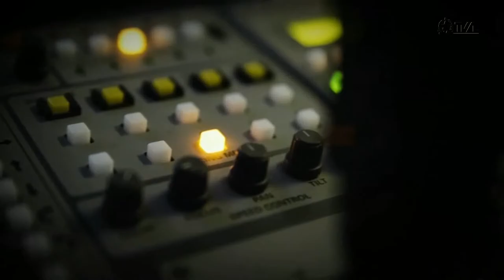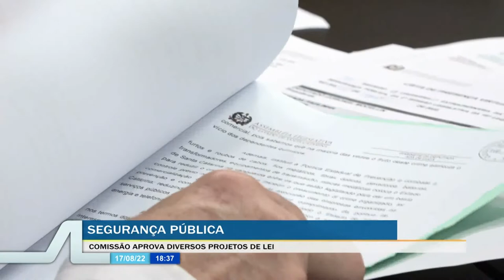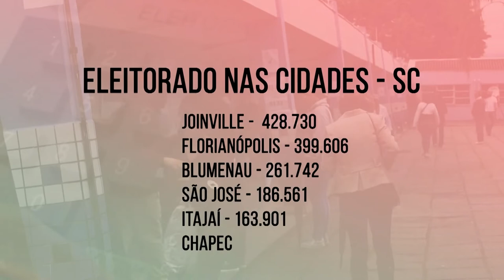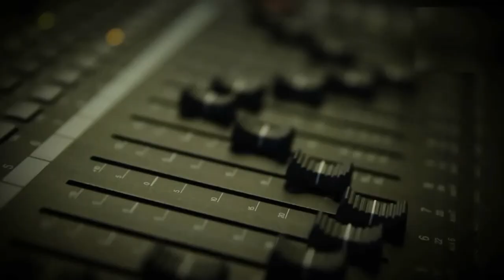TVAL Notícias - 17/08/22